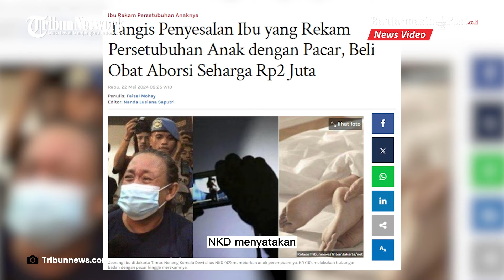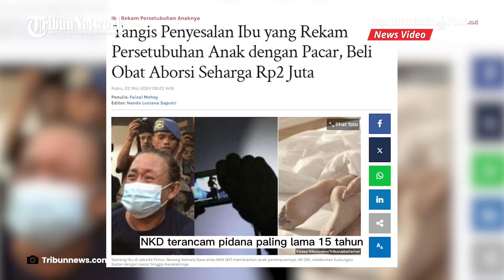Tangis Penyesalan Sang Ibu Yang Rekam Anaknya Bersetubuh Dengan Pacar Demi Puaskan Diri Sendiri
BANJARMASINPOST.CO.ID - NKD (47), ibu di Jakarta Timur yang memaksa anaknya untuk melakukan aborsi menangis saat menjalani pemeriksaan di Mapolres Metro Jakarta Timur, Selasa (21/5/2024).

Wanita yang berstatus janda mengaku menyesal telah membiarkan anaknya disetubuhi pacar bahkan merekam adegan asusila tersebut.

Dihadapan Kapolres Metro Jakarta Timur, Kombes Nicolas Ary Lilipaly, NKD menyatakan aborsi dilakukan agar putri tunggalnya bisa melanjutkan sekolah.

NKD yang mengenakan masker dan baju tahanan terus menangis saat dihadirkan dalam konferensi pers.

Saat ditanya motif membiarkan anaknya disetubuhi pacar, jawaban NKD berubah dari keterangan awal.

Awalnya, NKD mengaku tertarik dengan pacar anaknya yang tinggal di sebuah kos di Bekasi.

Namun dalam konferensi pers, NKD mengatakan pacar anaknya sering berkata kasar.

Berdasarkan hasil penyelidikan sementara, HR sudah setahun menjalin hubungan dengan pacarnya, AR.

Pada November 2023, NKD membiarkan anaknya bersetubuh di kos pacarnya.

Bahkan, NKD melihat dan merekam persetubuhan menggunakan handphone.

Hal tersebut dilakukan berulang kali lantaran video persetubuhan digunakan NKD untuk kepuasan pribadi.

Pada April 2024, NKD kaget ketika mengetahui HR hamil dan memaksa untuk menggugurkan kandungan.

Akibat perbuatannya, NKD terancam pidana paling lama 15 tahun atau denda paling banyak Rp 3 miliar.

Sumber : Tribunnews.com